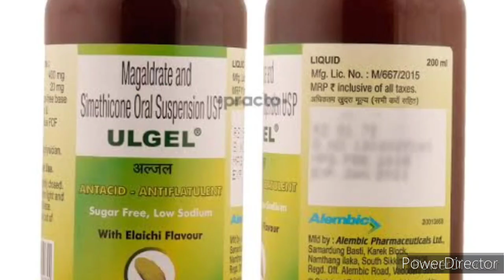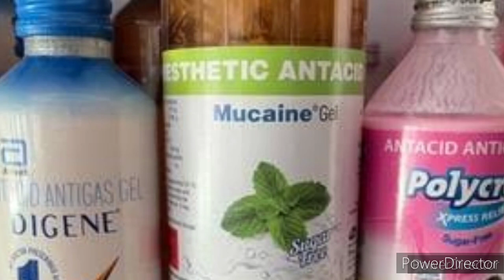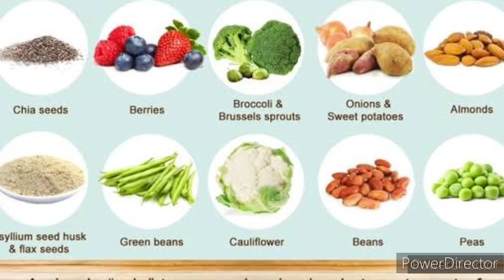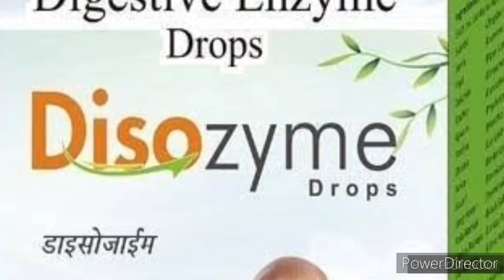Pumpui chak lohna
Pumpui chakna kan tih hi pumpui chak lohna zawk a lo ni reng thei. Mizote zingah pum lam insawiselna nei kan tam. Pumpui chak lo hi engtia enkawl tur nge, engtin nge kan inven ang? Han sawi zau teh ang. (@Gilead-Thinghnai)